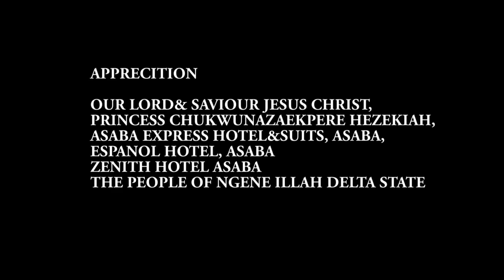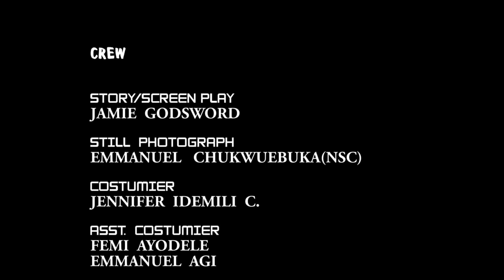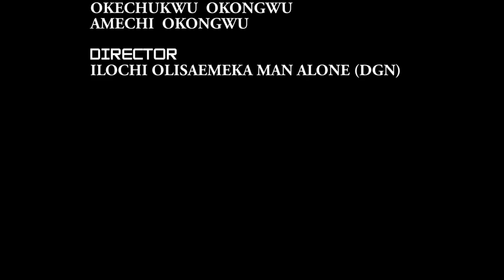Anger Of A Wonder Girl 1- A Nigerian Epic Movie | Regina Daniels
A nigerian movie: The princess and the queen want to rule by all means even when their tradition forbids women being the ruler, but the princess will do anything to be the ruler even if it required hurting anyone that will stand on her way.